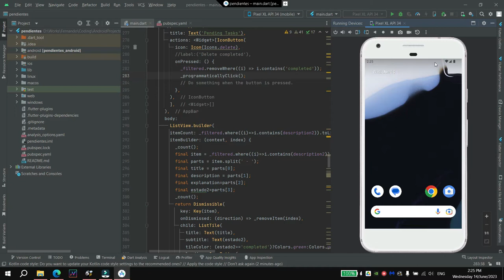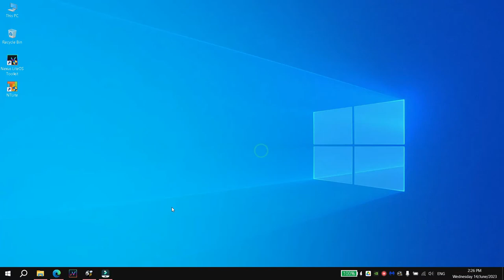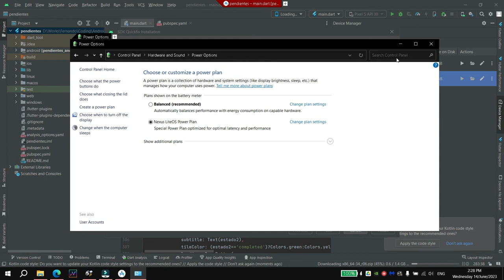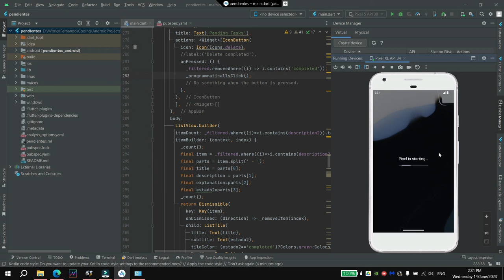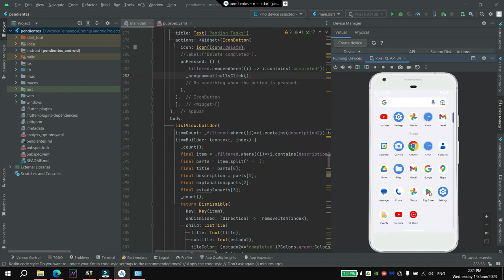How to add the playstore to an android emulator in Android Studio or VS Code